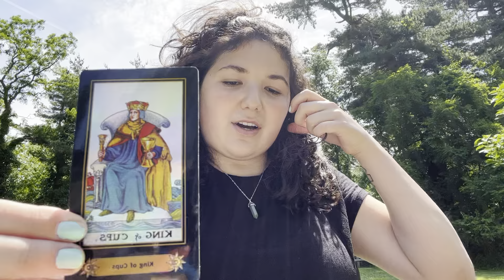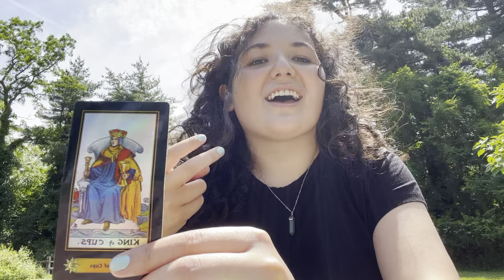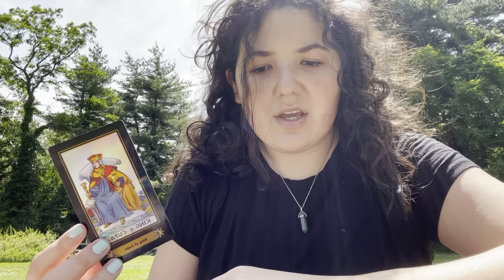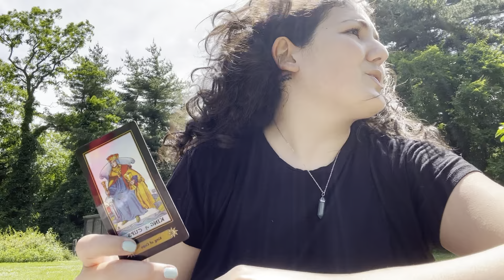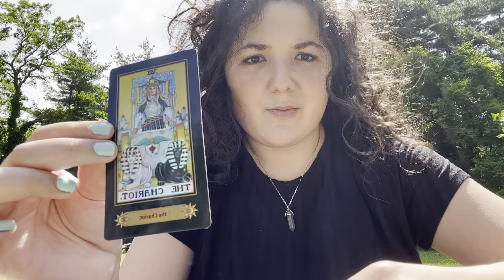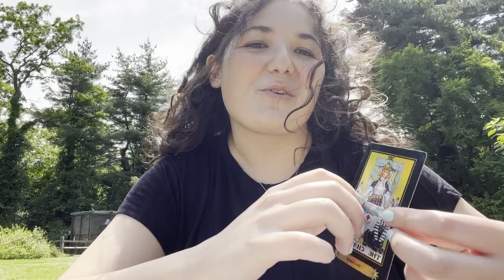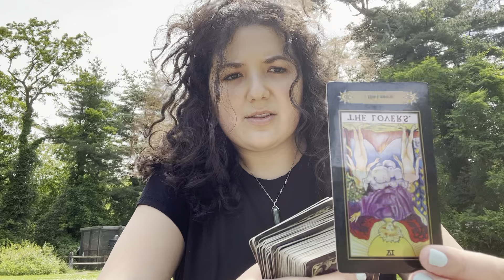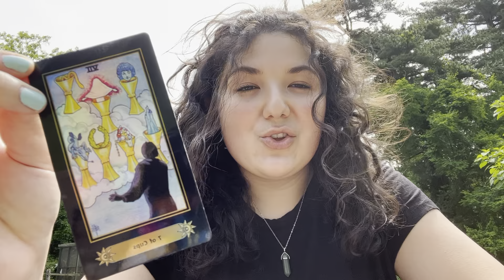Taurus ♉️ Opening Your Heart // Gemini Season Tarot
Sorry it’s so windy :P